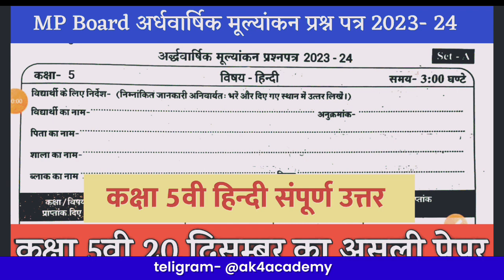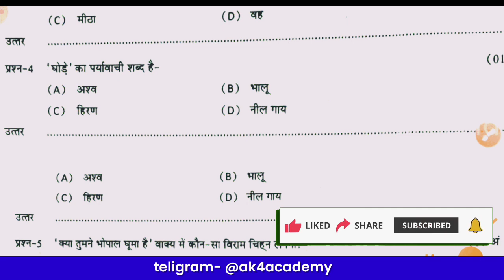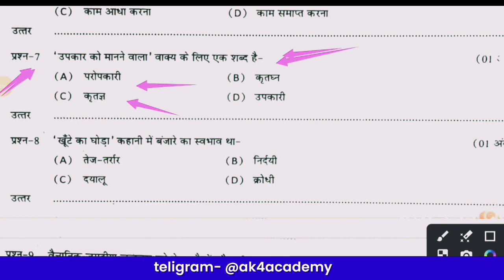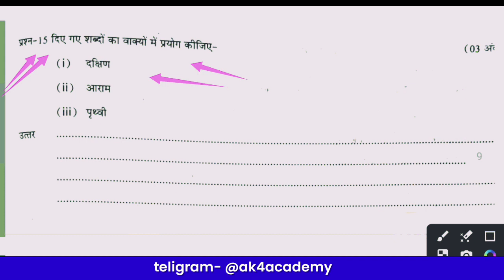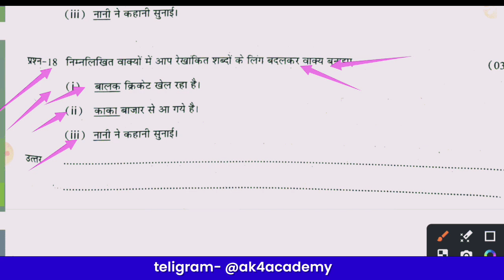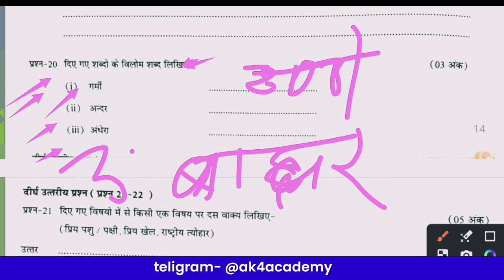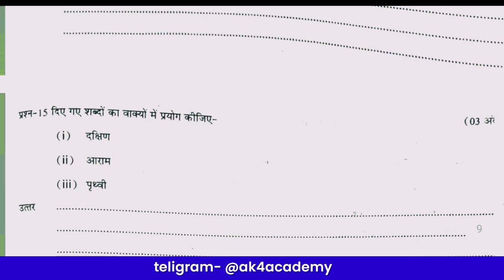20 दिसम्बर कक्षा 5वीं हिन्दी अर्द्धवार्षिक पेपर 2023|5th class hindi exam paper 2023|kaksha 5 paper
कक्षा 5वीं हिंदी अर्धवार्षिक मूल्यांकन प्रश्न पत्र 2023 24 उत्तर।class 5 hindi half yearly paper 2023

quries covered;

5th class hindi exam paper 2023
mp board class 5th hindi half yearly question paper 2023
5th class hindi half yearly paper
पांचवी हिंदी का अर्धवार्षिक पेपर
कक्षा पांचवी हिंदी का अर्धवार्षिक पेपर
पांचवी हिंदी का पेपर 2023
20 दिसम्बर कक्षा 5वीं हिन्दी अर्द्धवार्षिक पेपर 2023
class 5 hindi ka ardh varshik paper
5th class hindi paper
class 5 hindi ka ardh varshik paper 2023

अर्धवार्षिक परीक्षा 2023 24 कक्षा पांचवी
अर्धवार्षिक मूल्यांकन प्रश्न पत्र 2023 कक्षा पांचवी हिंदी पेपर
ardhvaarshik Pariksha 2023 24 kaksha satvin hindi paper
ardhvaarshik Pariksha 2023 class 5 hindi paper
kaksha 5 hindi ardhvaarshik pariksha ka paper
half yearly exam question paper class 5 hindi
अर्धवार्षिक पेपर 2023 कक्षा 5 विषय हिंदी
अर्धवार्षिक परीक्षा 2023 का पेपर
कक्षा पांचवी हिंदी का पेपर अर्धवार्षिक मूल्यांकन पेपर
कक्षा 5 हिंदी का पेपर अर्धवार्षिक मूल्यांकन पेपर
कक्षा पांचवी का पेपर अर्धवार्षिक परीक्षा 2023
5क्लास हिंदी का पेपर अर्धवार्षिक परीक्षा
अर्धवार्षिक परीक्षा 2023 24 कक्षा पांचवी हिंदी पेपर
अर्धवार्षिक परीक्षा 2023 –23 कक्षा 5वीं हिंदी का पेपर half yearly exam class 5th hindi paper 2023

कक्षा पांचवी हिंदी अर्धवार्षिक मूल्यांकन पेपर 2023 9 अक्टूबर
कक्षा पांचवी हिंदी अर्धवार्षिक मूल्यांकन पेपर 9 अक्टूबर 2023
कक्षा 5 हिंदी अर्धवार्षिक पेपर 2023
कक्षा 5 हिंदी अर्धवार्षिक का रियल पेपर
कक्षा पांचवी हिंदी अर्धवार्षिक मूल्यांकन प्रश्न पत्र पेपर 2023 संपूर्ण हल
कक्षा पांचवी हिंदी अर्धवार्षिक पेपर में उत्तर 2023
कक्षा पांचवी हिंदी अर्धवार्षिक पेपर सॉल्यूशन
कक्षा पांचवी हिंदी हाफ इयरली पेपर सॉल्यूशन
कक्षा पांचवी हिंदी छमाही का पेपर।
हिंदी अर्धवार्षिक मूल्यांकन हिंदी पेपर कक्षा पांचवी
हिंदी अर्धवार्षिक पेपर कक्षा 5वीं 2023
विज्ञान अर्धवार्षिक पेपर कक्षा आठ 9 अक्टूबर 2023
कक्षा पांचवी हिंदी अर्धवार्षिक पेपर 2023
कक्षा पांचवी हिंदी अर्धवार्षिक मूल्यांकन पेपर 2023
कक्षा 5वी हिंदी अर्धवार्षिक पेपर 2023
कक्षा 5वीं एमपी बोर्ड हिंदी अर्धवार्षिक का पेपर
9 अक्टूबर कक्षा 5 हिंदी अर्धवार्षिक पेपर
कक्षा पांचवी हिंदी अर्धवार्षिक मूल्यांकन प्रश्नपत्र का पेपर
कक्षा पांचवी हिंदी अर्धवार्षिक का पेपर 2023
विज्ञान अर्धवार्षिक पेपर कक्षा 5 हिंदी उत्तर 2023
class 5th hindi half yearly paper 2023
class 5 hindi half yearly paper solution 2023
class 5th hindi ardhvaarshik paper
class 5 hindi ardhvaarshik paper 2023
class 5 hindi viral paper ardhvaarshik ka
class 5 hindi ardhvaarshik paper 9 अक्टूबर
class 5 hindi ardhvaarshik paper 9 अक्टूबर 2023
kaksha panchvin hindi ardhvaarshik pariksha ka paper 2023
kaksha panchvin hindi ardhvaarshik ka paper
kaksha panchvin ardhvaarshik paper 2023
2023 kaksha panchvin ardhvaarshik ke paper solution

kaksha panchvin hindi ardhvaarshik ka paper 2023 MP Board
2023 kaksha 5 hindi ardhvaarshik mulyankan paper